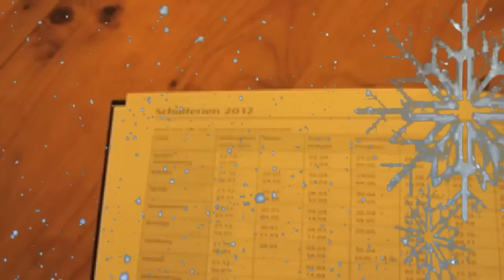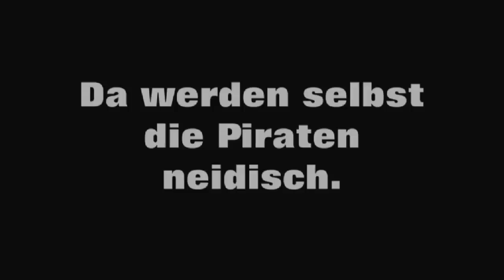Der traditionelle Die PARTEI Adventskalender: 16. Dezember